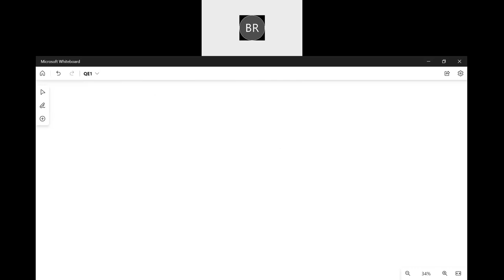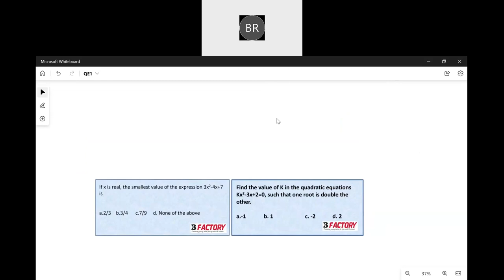Basics of CAT Quadratic Equation with Rahul Sir, IIM Ahmedabad